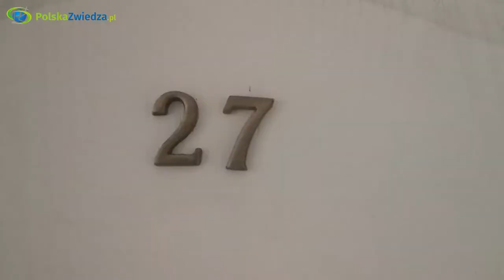Dworek Tucholski : Zblewo (województwo pomorskie) : tak wygląda pokój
Odpoczywamy od budowy kampera, czyli pojechaliśmy na weekend do województwa pomorskiego, a konkretniej do Zlewa :-)
Oto, gdzie się zatrzymaliśmy - Dworek Tucholski Zblewo. Tak wygląda nasz pokój. Zobaczycie również, jak wygląda teren obiektu. Za uwagę zasługuje zewnętrzny basen!
Duży plus za bezpłatny parking (nie jest wymagana rezerwacja).

Pozdrawiam,
Wojtek z Polska Zwiedza,